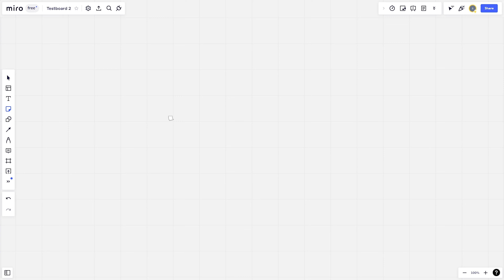Miro Sticky Notes schneller erstellen / PostIts aus Liste erzeugen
Manchmal will man in Meetings schnell eine Liste an Punkten sammeln und diese dann als jeweils einzelne Zettel in Miro einfügen. In diesem Video erfährst du wie du die Miro Sticky Notes schneller erstellen kannst. Das jeweilige PostIt wird automatisch aus einer Liste erzeugt!

0:00 Die Situation
0:30 Was du machen kannst
0:58 Was auch toll ist